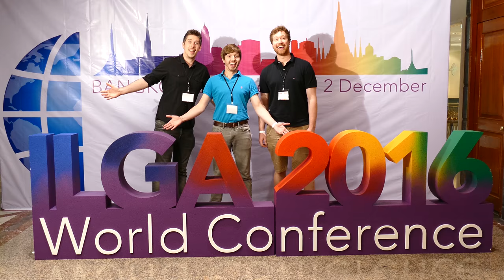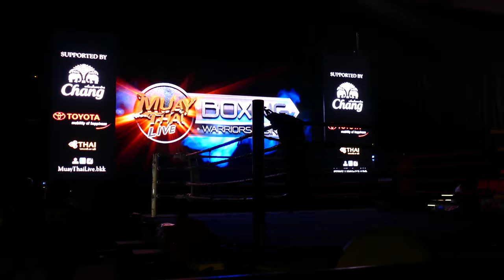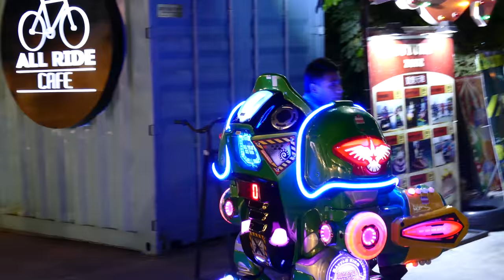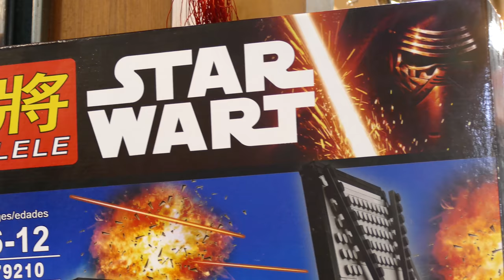SHE MASSAGED WHAT? | THAILAND VLOG 04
◘ SEND STUFF HERE:
Hat Films
Bristol
BS2 2DG